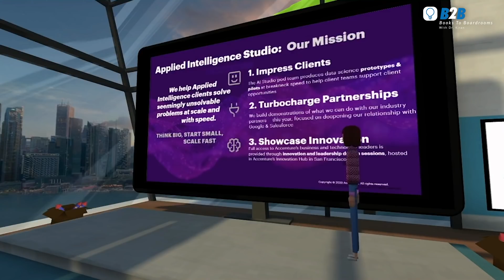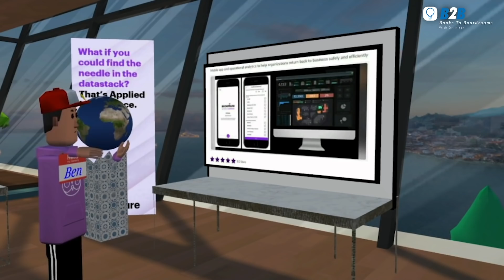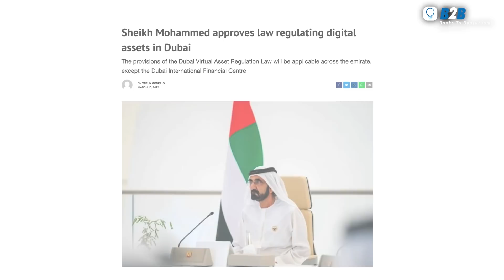How Metaverse Work? | The Future Of Metaverse | Metaverse Explained | Bashar Kilani- Accenture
What Is The Metaverse? Metaverse Explained

A metaverse is a network of three-dimensional virtual environments focused on social interaction. In futurism and science fiction, it is often described as a hypothetical iteration of the Internet as a single, universal virtual world that is facilitated by the use of virtual and augmented reality headsets.

The metaverse conglomerates various technology elements at a basic level, including video, augmented reality (AR), and virtual reality (VR), where users can exist within a digital world. The metaverse idea is strengthened by a scenario in which users can participate in activities like conferences, work events, virtual vacations, and amusement while also "connecting" with others.

What Is The Future Of The Metaverse? Facebook Metaverse

As the metaverse idea is beginning to fuse Web3 innovation empowered through blockchain innovation (like NFTs and Cryptos), the future metaverse would be something basically the same as our genuine world in numerous perspectives and even supplant a few true exercises.

This Will Help In Answering The Following Questions:
What Is The Metaverse?
What Is The Metaverse Exactly?
Is Metaverse Real?
Why Metaverse Is The Future Of Work?
How To Make Money In The Metaverse Vr?
Is Facebook Building The Metaverse Exactly?
Why Facebook Is Spending Billions On The Metaverse?
Who Is Building The Metaverse?
Who Owns The Metaverse?
What Is The Metaverse Vr?
What Is The Metaverse And How Does It Work?

0:00 Introduction
01:21 What is Meta Verse?
03:56 How Meta Verse changing Things?
05:58 How Industries Are Adopting Meta Verse?
08:12 Key Capabilities of Meta Verse.
10:19 Is UAE ready of Meta Verse?
12:11 How can some one have a career in Meta Verse?

Books2Boardrooms with Dr. Kiran